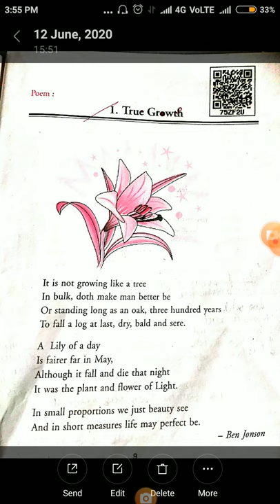class 8th ,Subject English ,poem 1 ,Lecture 1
Poem 1 (True Growth)